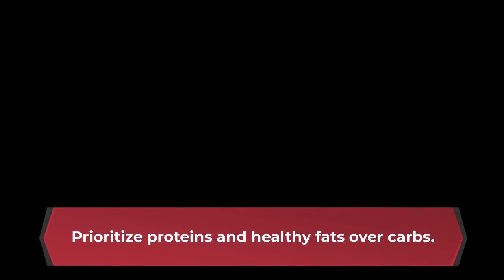What should I do if I have a headache during the weight loss period?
A lot of people who cut back on calories experience headaches. If that’s a problem for you, take a look at your eating habits.